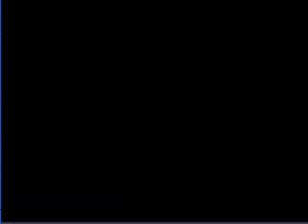Let's Play Pokemon Green part 18/54: Imagine a Story